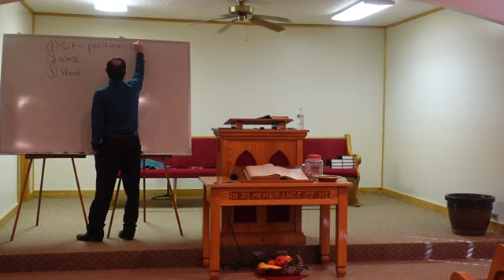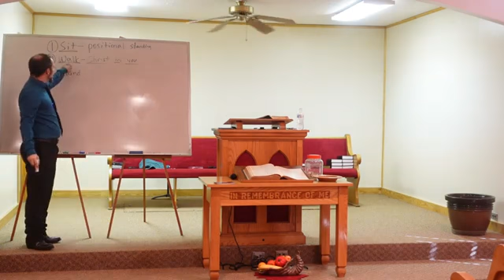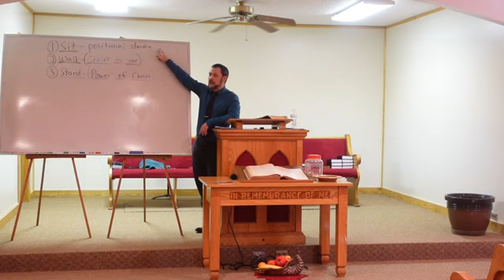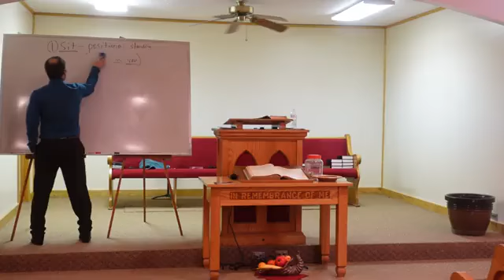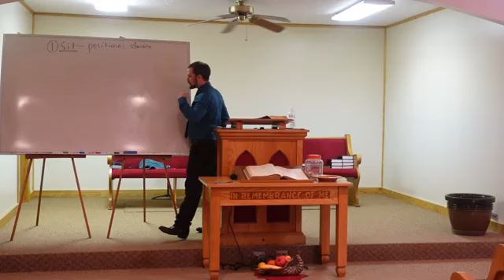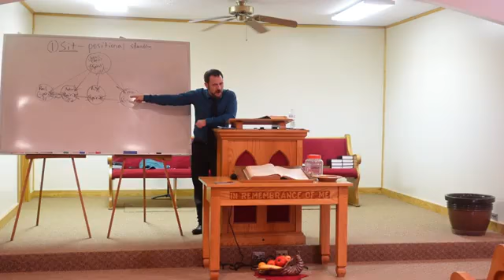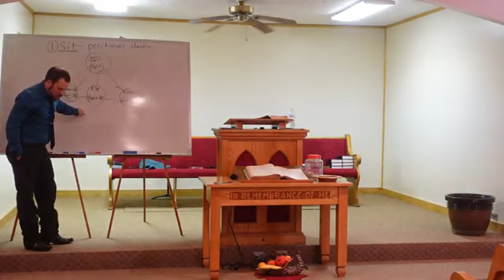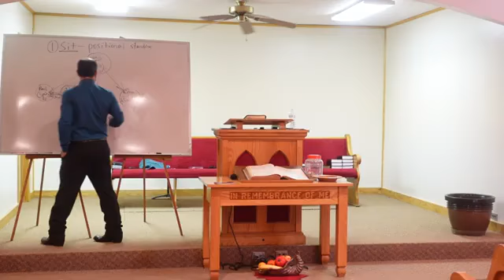Sit Walk Stand Part 2 (Sit- Our Position in Christ) Hillview